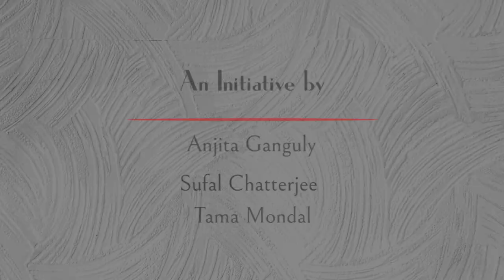Rain Pipe (রেইন পাইপ) | Krishna Gupta | Bengali Audio Story | Rahashya Express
খুন করবার তো অনেক উপায় হয়। এই উপায়ের কথা কখনো ভেবে দেখেছেন?

রহস্য এক্সপ্রেস অরিজিনালস- এর আজকের নিবেদন কৃষ্ণ গুপ্তের ‘রেইন পাইপ’।

কন্ঠঃ সুফল চ্যাটার্জী, অঞ্জিতা গাঙ্গুলী ও অনিরুদ্ধ রায়
পরিচালনা, আবহ নির্মাণ ও পোস্টার অঙ্কনঃ অঞ্জিতা গাঙ্গুলী

StayHome & Enjoy our Bengali audio story!